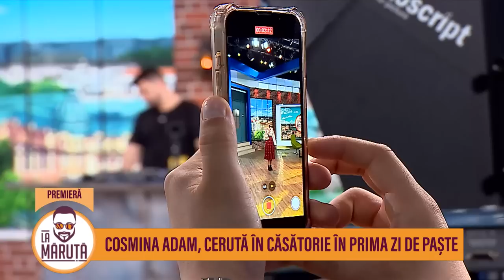Cosmina Adam, cerută în căsătorie în prima zi de Paște